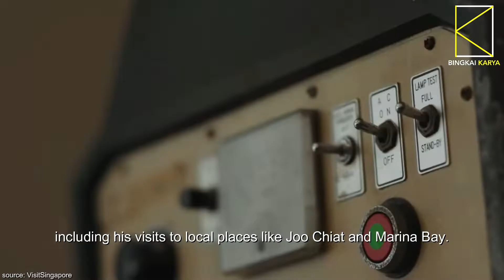Charlie Puth Took A Chance to Promote Singapore Through Music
Charlie Puth was spotted in Singapore. His arrival was intended to record a tourism-related promotional video for the SingapoReimagine campaign in collaboration with Warner Music Singapore and the Singapore Tourism Board (STB).